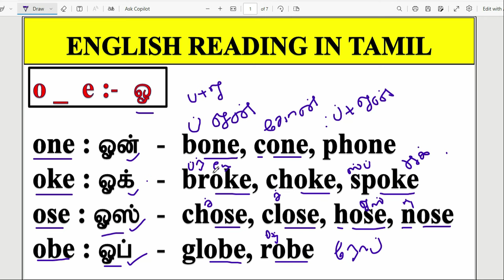ஆங்கிலத்தை தமிழ் மாதிரியே படிக்கலாம்| Phonics through Tami|Easy Reading| paragraph super tips- 3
In this video you can learn how read english words with sounds.